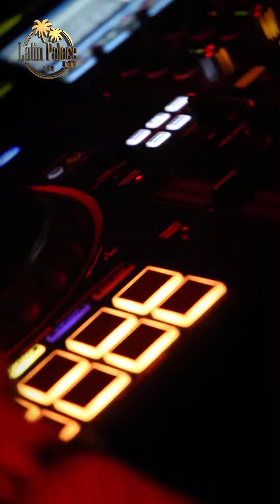Vive la mejor experiencia en Latin Palace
🥳 Disfruta de 2 superconciertazos en Febrero, el Dueño del Sentimiento Romántico Hebert Vargas ( @hebertvargas ) el viernes 17 de febrero y un icono de la música popular Yeison Jimenez ( @yeison_jimenez ) el viernes 24 de febrero

🎟️ Accede a los DOS CONCIERTOS por 50€ - Entrada general

🎶Éxitos de Hebert Vargas: Daría la vida por ti, No he Podido ser feliz, me mata la melancolía, Aquel amigo, entre otros.🎤
🥃 Éxitos de Yeison Jimenez: Aventurero, Ya no mi amor, Mi Venganza, Por qué la envidia, Bendecida, Entre otros... 🤩

👇🏻Otras opciones para comprar:

- Nuestras oficinas de 10:00 a 18:00 Lunes a viernes 📍 La Rambla de Santa Mónica, 17 · Principal 2

- Transferencia bancaria (te enviamos la entrada al WhatsApp o a tu correo)

📲 ¿Quieres atención personalizada? Contáctanos al WhatsApp corporativo 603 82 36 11